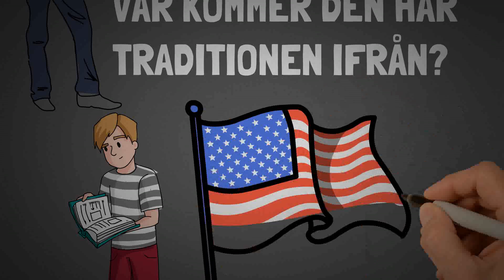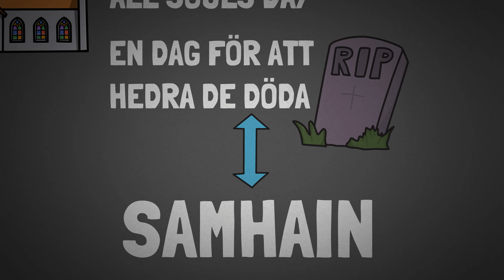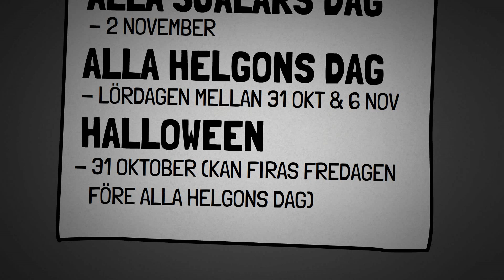VAD ÄR HALLOWEEN?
Varför firar vi Halloween i Sverige? Var kommer den här högtiden ifrån? Det ska vi ta reda på idag.

* Länken med en stjärna är samarbetslänkar och jag får en liten summa pengar ifall du klickar på dem för att registrera ett konto.